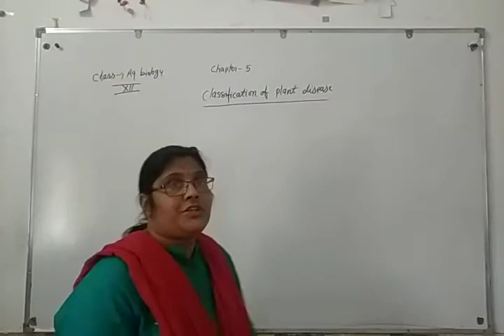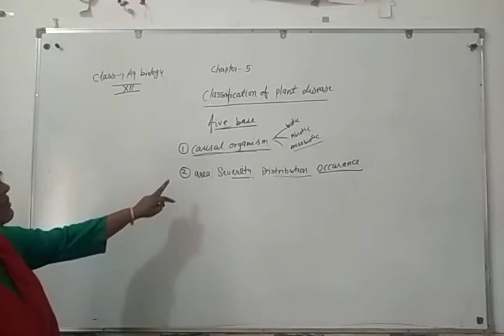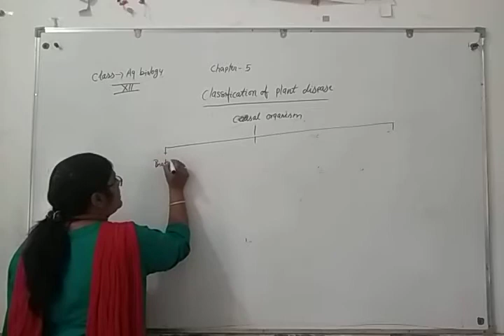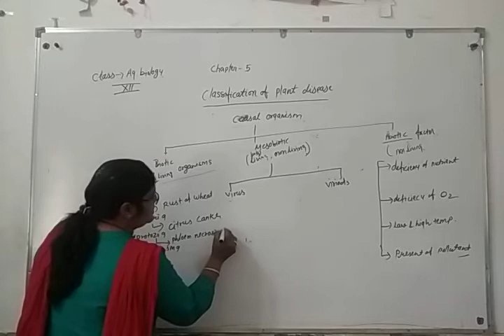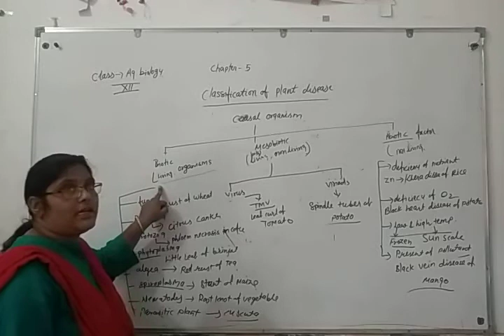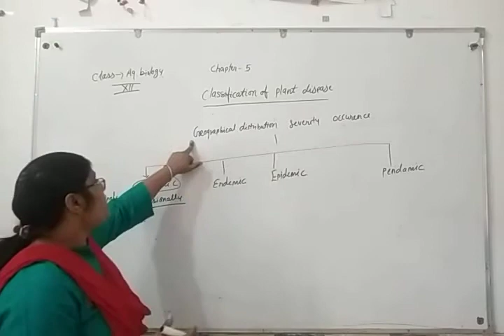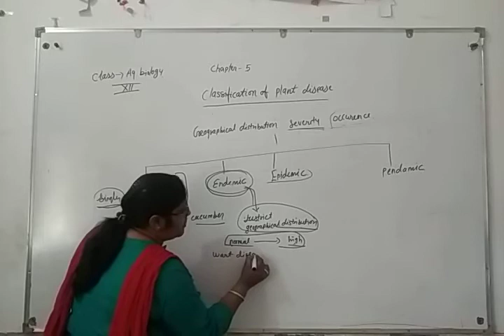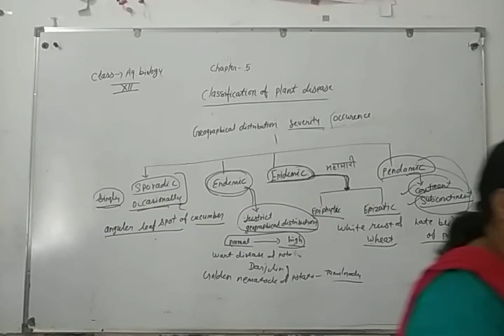classification of plant disease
RBSE AG BIOLOGY///CLASS-XII chapter-5 classification of plants disease part-1